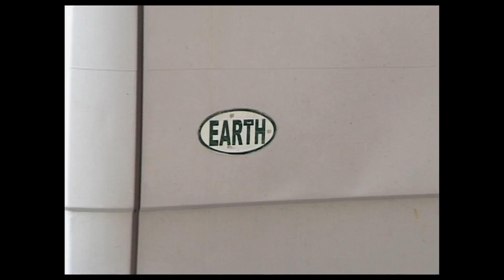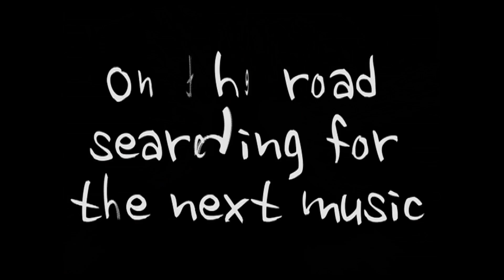EMBRYO | Trailer deutsch german [HD]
| "Embryo" (Trailer deutsch german) | Kinostart: 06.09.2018
DANKE! :)

Offizieller deutscher Kino-Trailer zu dem Film "Embryo".

Originaltitel: Embryo
Musikdoku, DE 2018
Filmverleih: Filmokratie
Filmlänge: 98 Minuten
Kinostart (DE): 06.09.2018